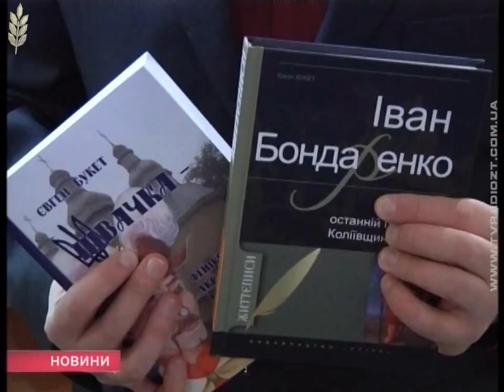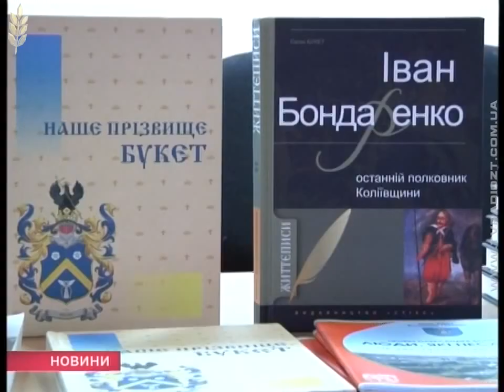Презентація книг Євгена Букета в Житомирі